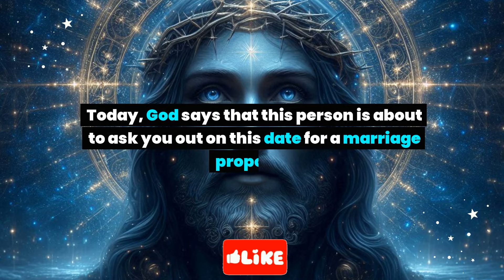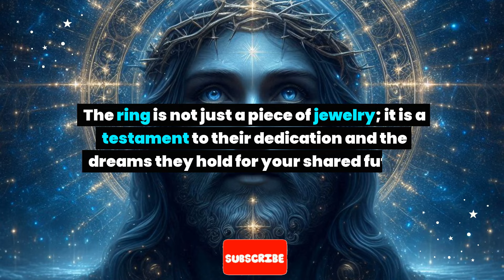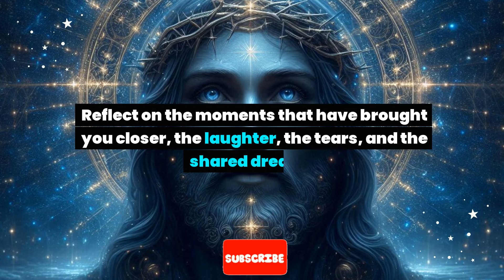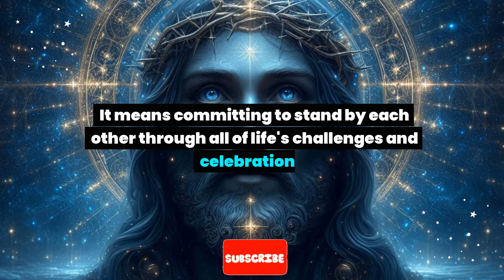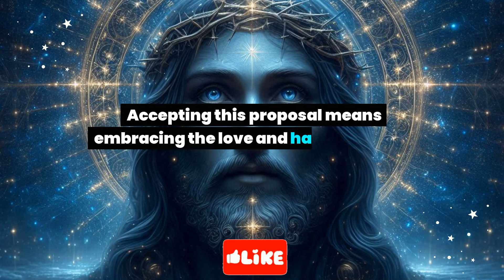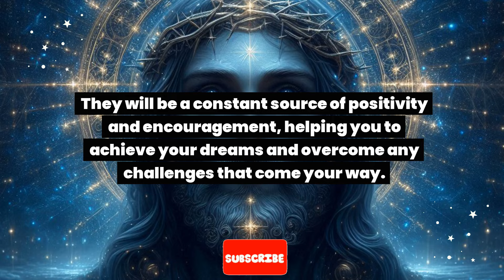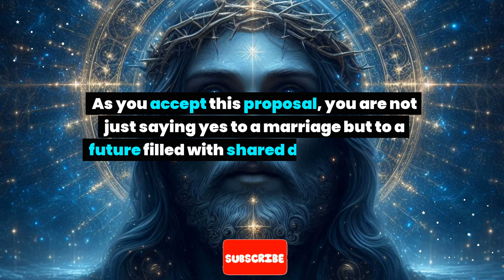This person is about to ask you out on this date. The date is... God